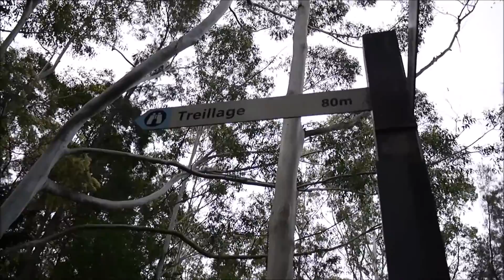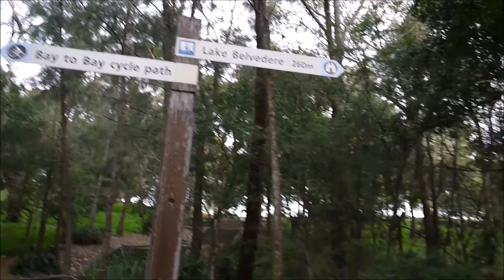Bicentenniel Park in Sydney Olympic Park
It's a bit of a grey day in the park, but still a nice place to spend an afternoon.

Bicentenniel Park is home to wetlands, a lake and a unique viewing tower. There are also picnic friendly facilities and childrens play areas.